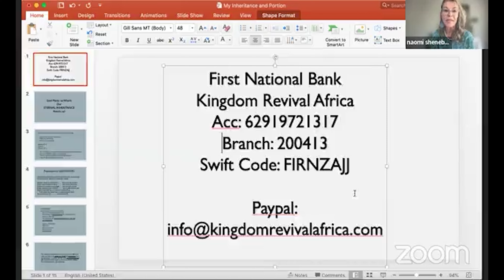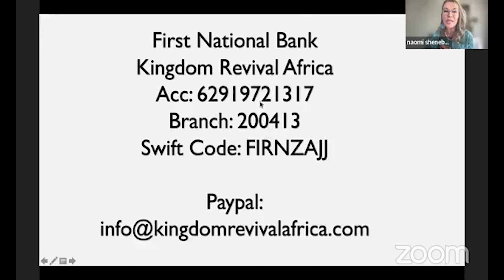Preparing Africa for the King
📩To become part of the Continental network of Fire-Groups, click on the link to register

🤝You can re-watch the session on our YouTube & FB: Ariella Ministries.

Blessings